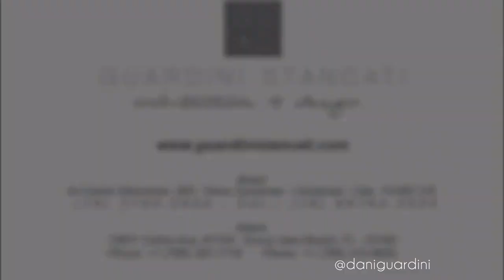Mansão da Dra Deolane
1.700 m2 de puro glamour!! A casa da @CanaldaDoutora   tem tudo que ela sempre sonhou!  Uma casa gostosa para receber os amigos e acomodar com muito conforto toda familia. São seis suítes sala de Home Cinema, Camarim, studio de gravação e até palco para shows... A Casa vai ficar um espetáculo!
Quer saber mais? Quer ver as imagens dos ambientes internos?
Logo teremos vais vídeos! Acompanhe por aqui!!
E me conta o que achou! Estou louca para saber a sua opinião!

Ahh e se quiser acompanhar meu dia a dia e os bastidores, me acha la no Instagram @daniguardini